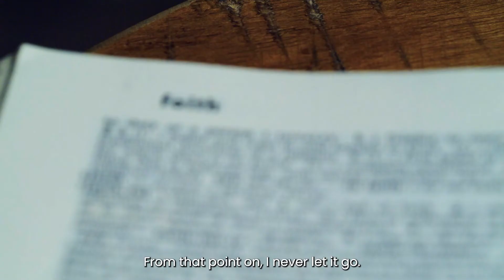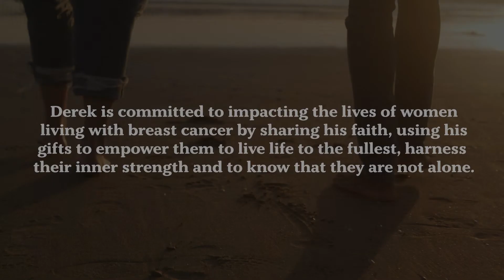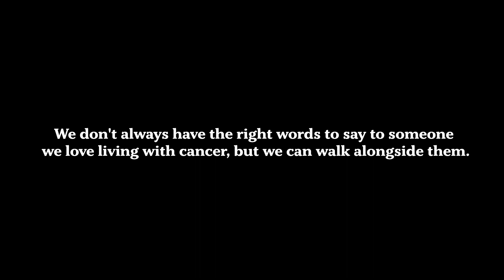Keeping Faith On The Cancer Journey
Derek Burns is a motivational trainer and inspiring human, helping those diagnosed with cancer reconnect to themselves mentally and physically. His connection to God has fueled his purpose and passion. Derek’s unique perspective on life has given fullness to so many who feel empty after a cancer diagnosis. Going on his own journey navigating life with PTSD disorder, he relates to the ups and downs that accompany truama.

Watch Derek's video that will give you a hopeful awakening about life.

"We all have an expiration date, but whatever time you have in this life, do what you can."

This is Derek's legacy.
What’s yours?